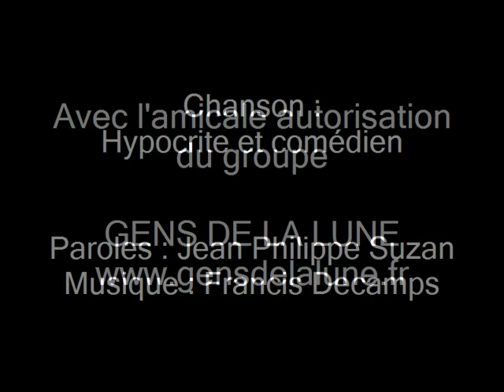Dans le doux regard d'un chien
Clip réalisé par Frédéric TRIBOUILLOY pour sensibiliser à la cause animale.
Merci à Gens de la lune pour l'amicale autorisation d'utiliser "Hypocrite et comédien" pour accompagner les photos.